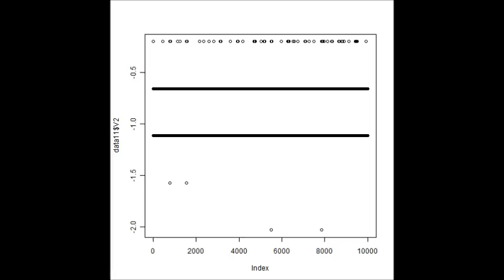超音波を利用した「表面状態の計測・洗浄・改質技術」